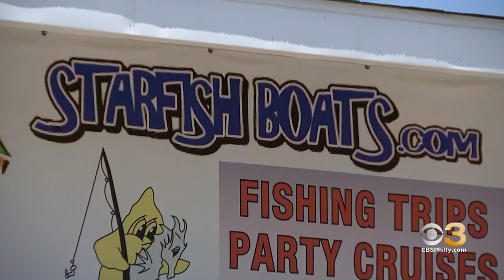Two Dozen People Rescued After Popular Charter Boat Nearly Sinks in Sea Isle City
24 hours after the popular Starfish Charter Boat nearly sunk, the boat is still beached and stuck in the march on Tuesday.